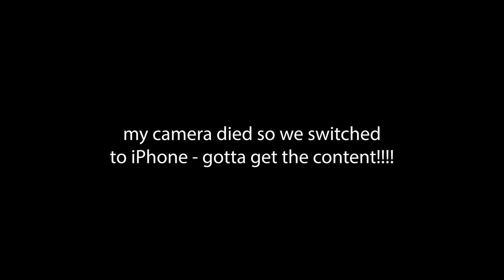7x800 | TRACK WORKOUT TUESDAY *gone wrong*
This one hurt more than expected. Gearing up for the 2019 Chicago Marathon with a tough track session!

My Garmin Watch
My Heart Rate Monitor

Aftershokz Headphones
Mpow Flame Headphones

Outdoor Voices - get $20 off your first order!

TriggerPoint Foam Roller

Honey Stinger Gels
MRM BCAA's